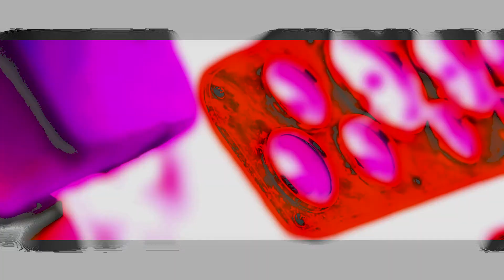West West - Problem ft. RG, Billy Shmack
Music video by West West performing Problem. 2017 Rush Money Productions